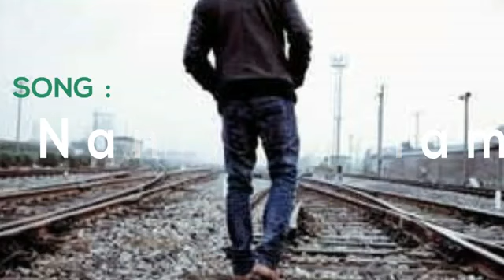Nanmayellam Nalkidunna Malayalam Christian song Sung By Jeffin johny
Aatin kootam thetti poyavan najn  Malayalam Christian song  Sung by Jeffin johny